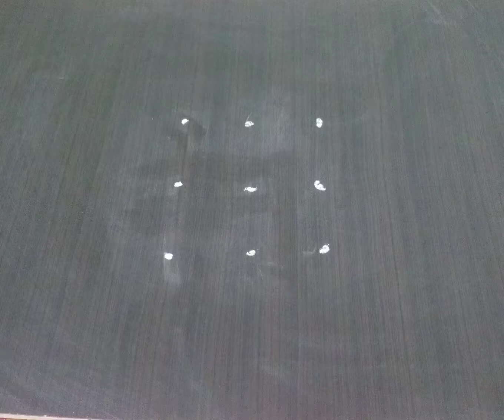సంక్రాంతి గీతల ముగ్గు // ధనుర్మాసం mugghulu